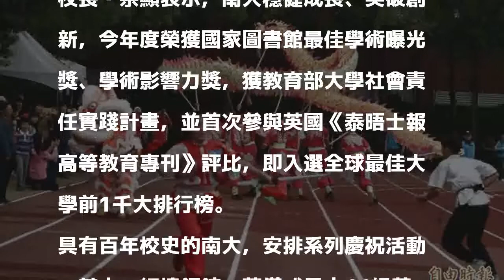台南大學「老店老招牌」 三代校友歡度119週年校慶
〔記者洪瑞琴／台南報導〕國立台南大學於今天歡度創校119週年校慶，系列慶祝活動接力登場，在出席貴賓及師生的見證下，老中青三代校友齊聚一堂，分享學校「生日」喜悅與榮耀。